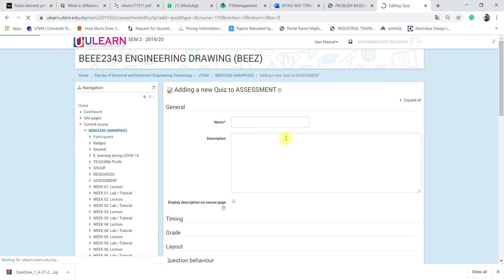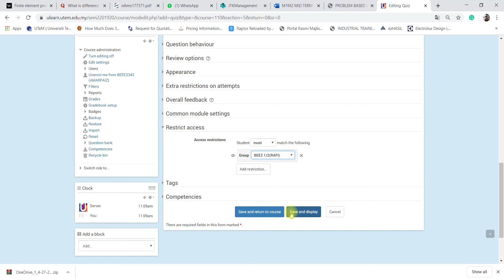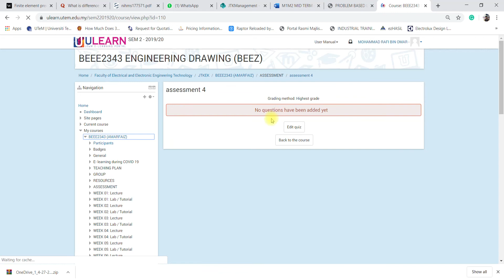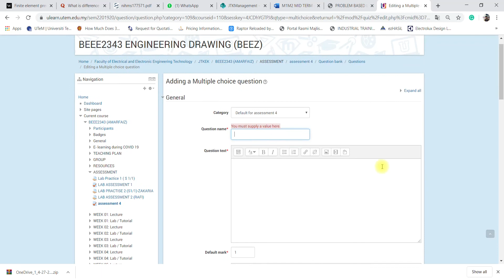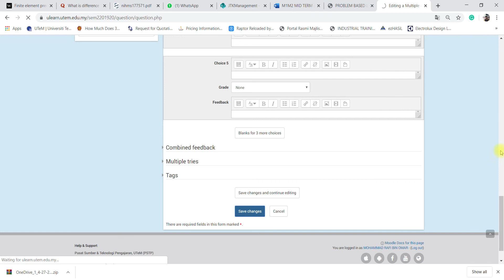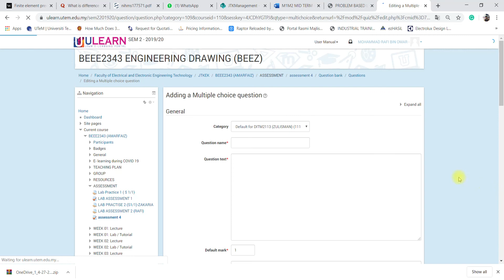CARA BUAT SOALAN ULEARN